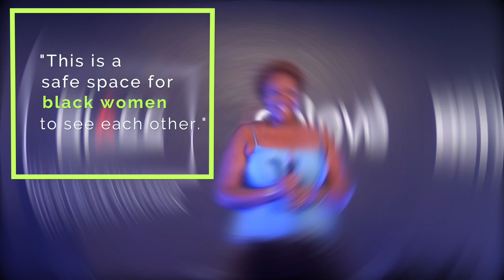BET Her @ ESSENCE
BET Her’s “The Circle” Reading with Tina Lifford

Watch me host the red carpet at @BETHer’s ESSENCEFest activation.
Hear snippets of @owntv’s QueenSugar star @TinaLifford’s new stage play “The Circle”

Meet the network’s SVP of Programming plus some of Tina’s Hollywood friends